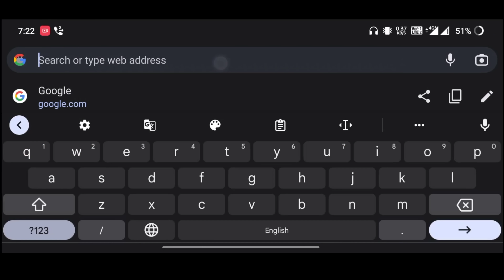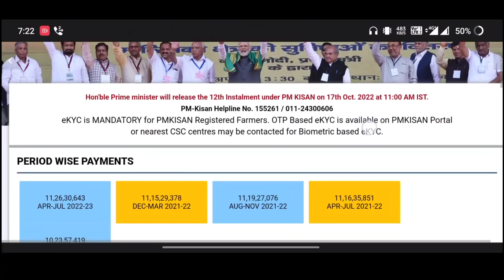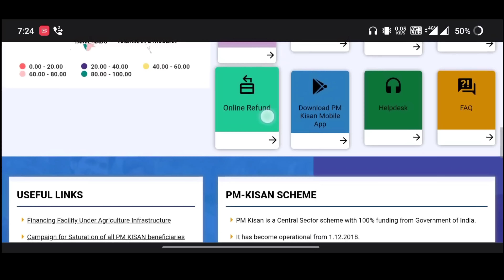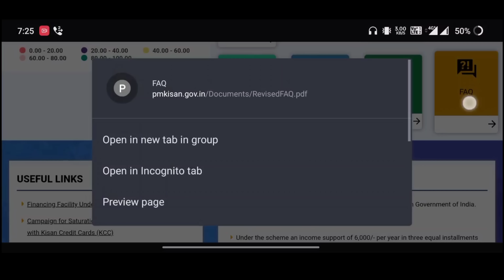PM किसान योजना वेबसाईट मध्ये मोठा बदल 😱 सर्व कामे लवकर होणार | pm kisan new website update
Video Topics
00:00 - introduction of pm kisan new update
01:02 - all information
03:00 - details information

I am a BCS Graduate from Pune University. I am Provided knowledge about Government Scheme, Online Form filling, and Education Related Videos, You Can Subscribe to my Youtube Channel if you want to See this type of trusted videos.